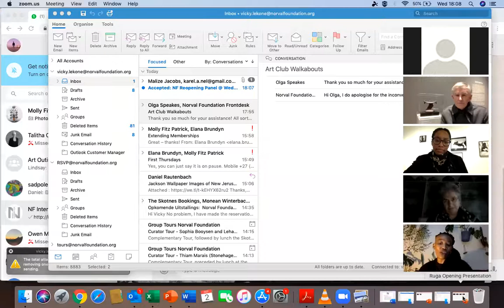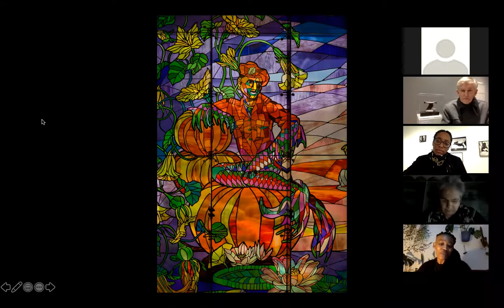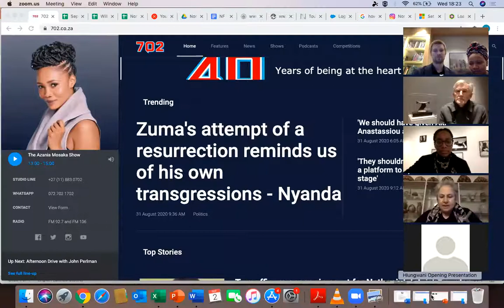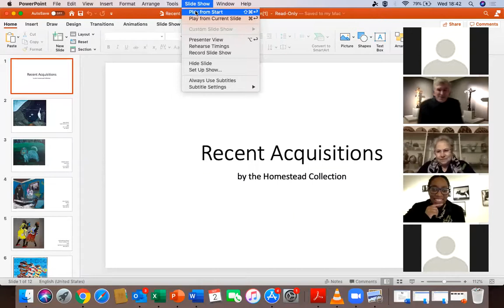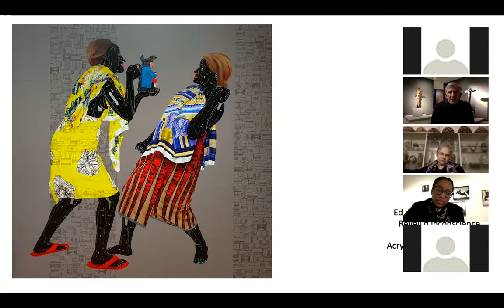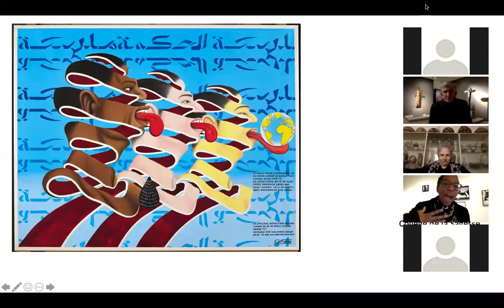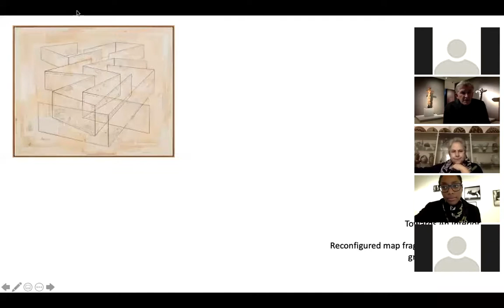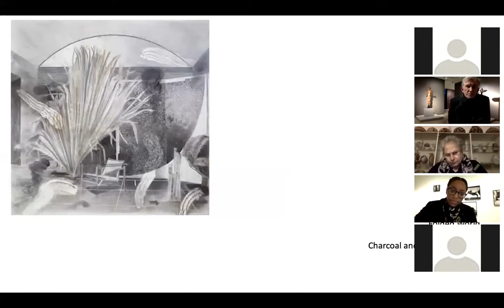Reopening Panel | 2 September 2020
Get a glimpse into our 4 new exhibitions this Wednesday, 2 September, for our Reopening Panel with our Curators.